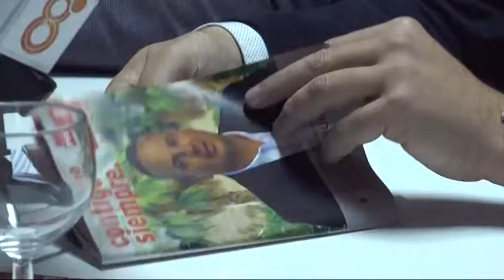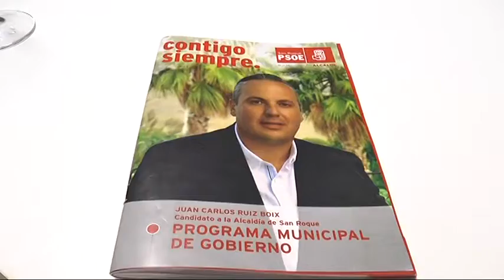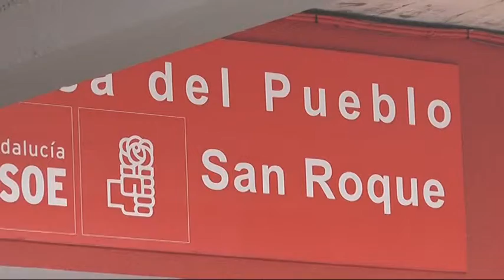INFORMATIVO CAMPO DE GIBRALTAR 270218